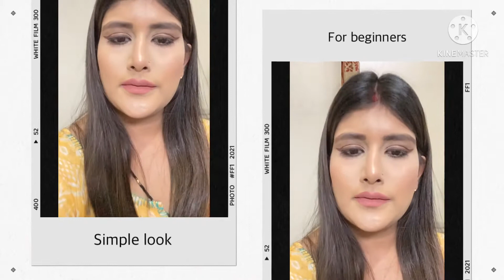Simple makeup look for beginners | easy look for beginners || Madhu makeup - tutorial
Aaj ka look simple beginner makeup look hai & easy makeup look for beginners or yeah look bhut hi simple & easy hai to aap try kearke jarur dekhe , simple steps use ki hai yaha or bhut easily create kr shkte ho aap yeah look  or yeah look accha laga hoto video ko like share or channel ko subscribe jarur karna agar aapke mere channel pr new hai toh

Copyright : All the content of this channel is made by channel owner Madhu ( madhu makeup-tutorial) do not copy or use any content [ paid or unpaid] without permission email is given down below